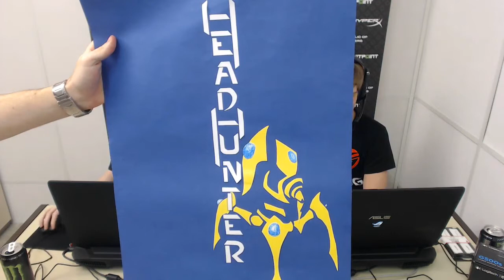Hitpoint Showtime: h34D_hUnT3R vs. Harpner